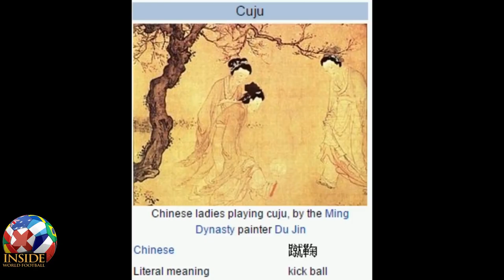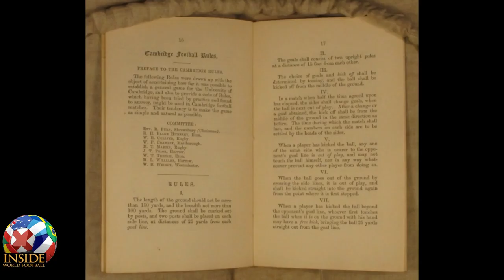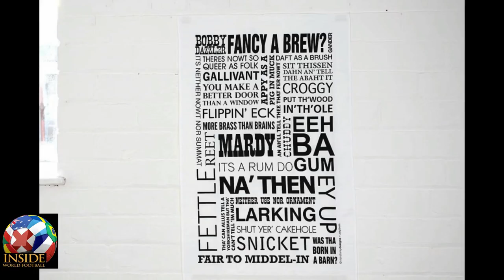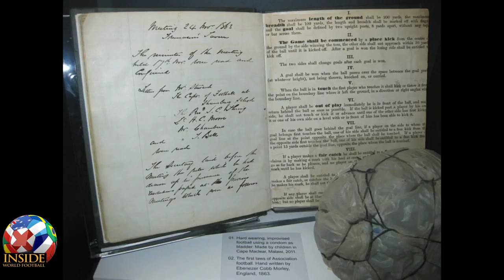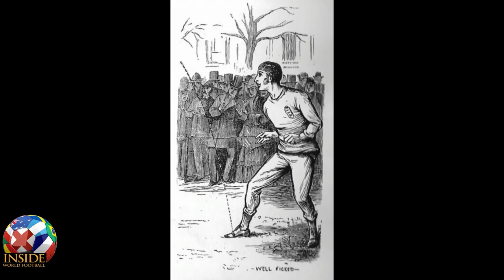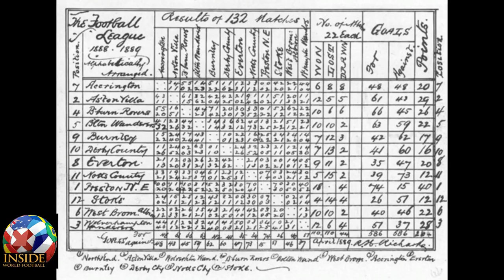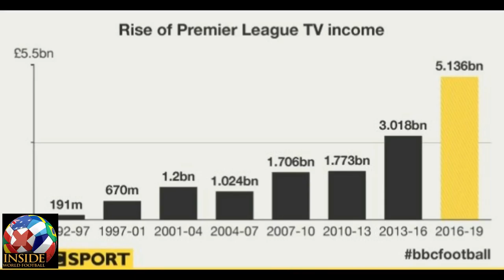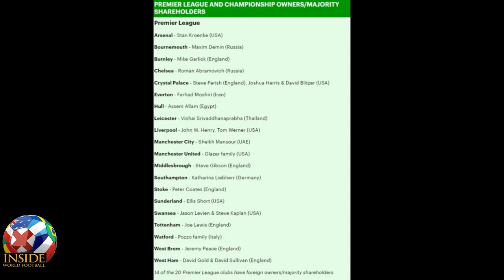The Complete History Of Football